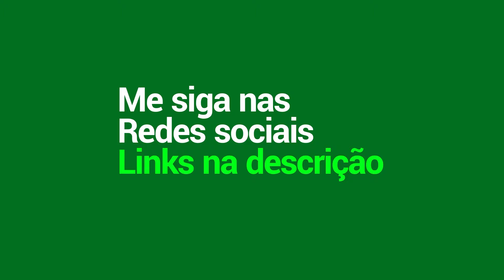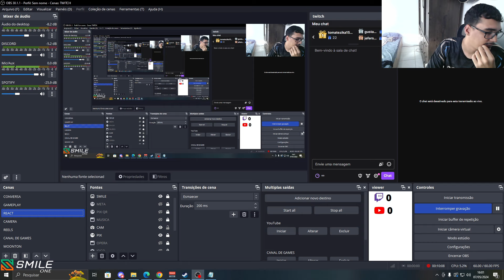COMO JOGAR NA ROTAÇÃO | BANGAS ACADEMY 2024 #28 | MLBB